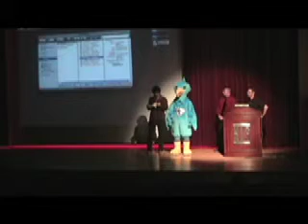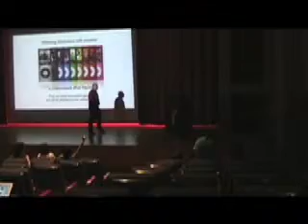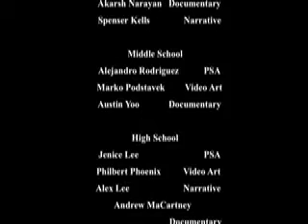2009-5-30 Phoenix Film Festival Award Ceremony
Once again KIS hosted the annual Phoenix Film Festival which drew entries from all over the world. Plume Reporter Jae Doh captured the event on video.